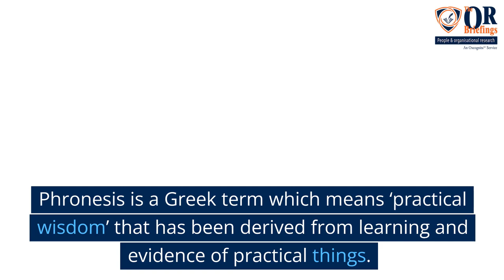Phronesis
This video helps you to quickly understand Phronesis. Made by the Oxford Review - powered by research.